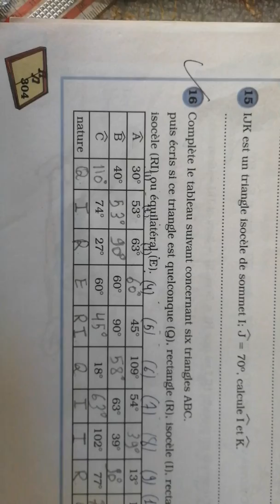EB6-exercice16 page 304 + exercice 17 page 305